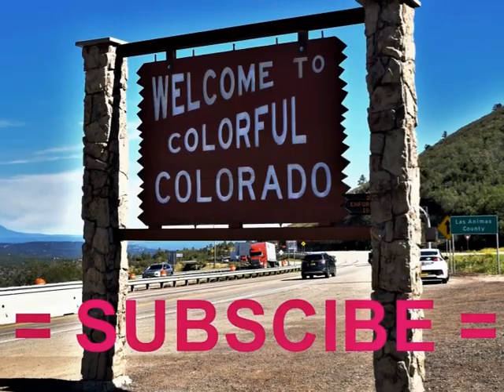Little Park Parking Lot.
Little Park Parking Lot, Parking lot, Miller Lane, Idledale, CO